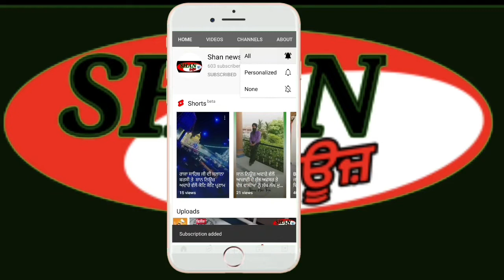ਅੱਜ ਗ੍ਰਾਮ ਪੰਚਾਇਤ ਭੱਟੀਆਂ ਵਲੋਂ ਡੇਂਗੂ ਬੁਖਾਰ ਬਿਮਾਰੀ ਨੂੰ ਦੇਖਦੇ ਹੋਏ ਪਿੰਡ ਵਿਖੇ ,,(Smook) ਸਪਰੇਅ ਕੀਤੀ ਗਈ ਸਭ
ਅੱਜ ਗ੍ਰਾਮ ਪੰਚਾਇਤ ਭੱਟੀਆਂ ਵਲੋਂ ਡੇਂਗੂ ਬੁਖਾਰ ਬਿਮਾਰੀ ਨੂੰ ਦੇਖਦੇ ਹੋਏ ਪਿੰਡ ਵਿਖੇ ,,(Smook) ਸਪਰੇਅ ਕੀਤੀ ਗਈ ਸਭ ਨੂੰ ਸਫਾਈ ਘਰਾਂ ਅਤੇ ਆਲੇ ਦੁਆਲੇ ਸਫਾਈ ਰੱਖਣ ਦੀ ਅਪੀਲ ਕੀਤੀ ਗਈ🙏🙏🙏🙏 ਸਰਪੰਚ ਸਰਵਜੀਤ ਸਿੰਘ